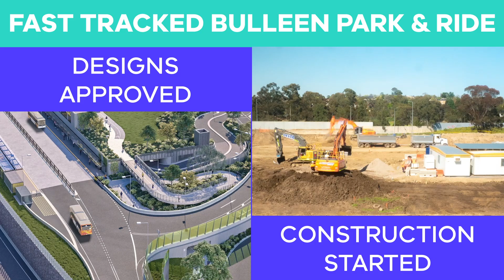2021 has been a big year for North East Link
With 2021 nearly under wraps, we're excited to have our sights set on an even bigger 2022, including:
- Completing our big program of early works
- We’ll ask people to comment on designs in their local area
- Major works to support tunnelling will start